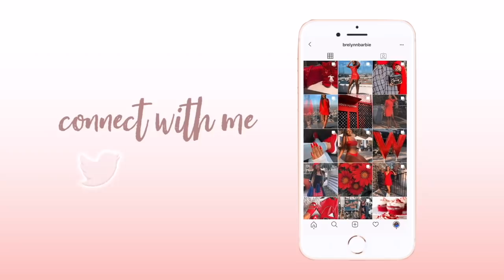I can’t afford my last semester of grad school...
FAQ:
-CAMERA I USE NOW: Canon-EOS M50
-I am a second year Masters student at NC State University, receiving my MR in Physiology.
-I graduated from Spelman College with a Bachelor of Science Degree in Biology on the Pre-Medicine track.
-My freshman year videos were filmed with an iPhone 6.
-PAST cameras used: Sony SLT-A33, Canon Powershot G5X, or the Canon Powershot G7X
-I previously edited my videos with Filmora Wondershare Video Editor Pro
-I know edit with iMovie with the help of Keynote for graphic effects
-I call my subscribers "Double Majors" because they "major" in both Beauty and Brains!

If so, comment:

SUBSCRIBE and turn on your POST NOTIFICATIONS (the bell next to the subscribe button) then comment below "Post Notification Gang!" with your @ name and I will shout you out in a future video!

Follow @BeautyandBrains_5 to stay up to date on my new uploads, and to interact with me for Q&As, polls and more!

Mwahhhhhhh!
-Brelynn